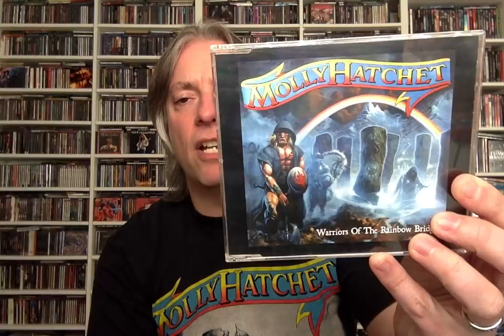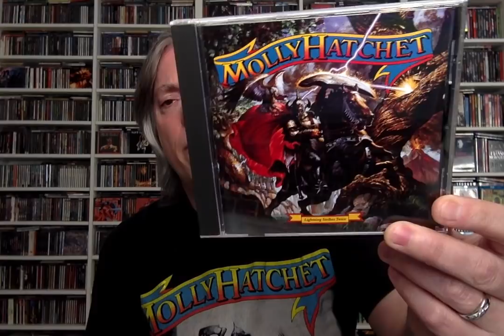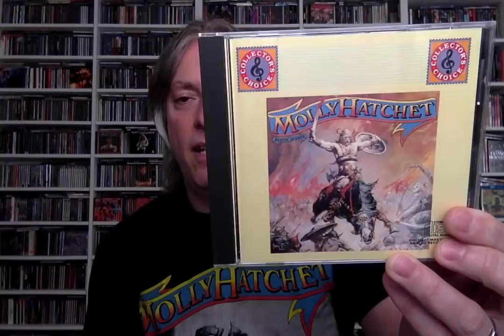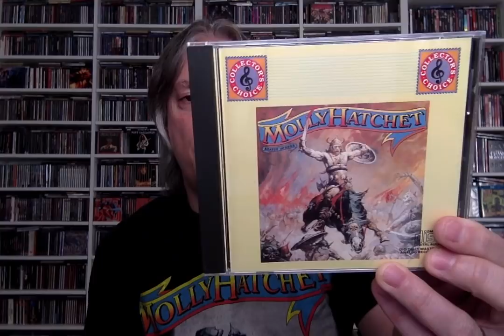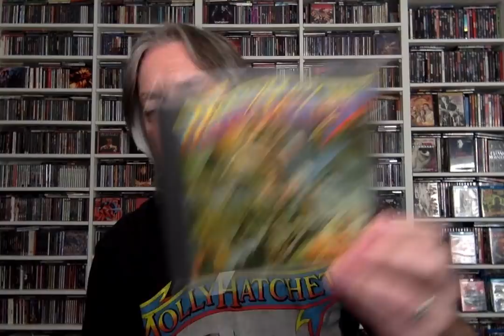Ranking the Studio Albums: Molly Hatchet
Join host Pete Pardo for a ranking of the studio albums from perennial Southern Rock favorites Molly Hatchet.